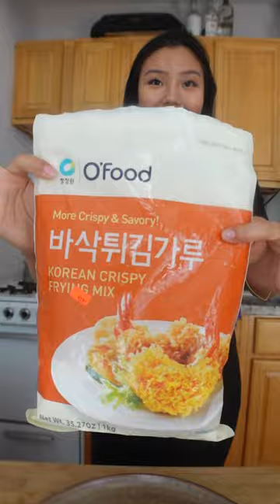Scallops, Flounder and Jerusalem Artichoke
Scallops, flounder, Jerusalem artichoke, and rice. 10/10 meal. Despite the volume, you don’t feel like crap afterward :D I have 2 separate videos in queue about how to cook the seafood. They’re both very beginner friendly.